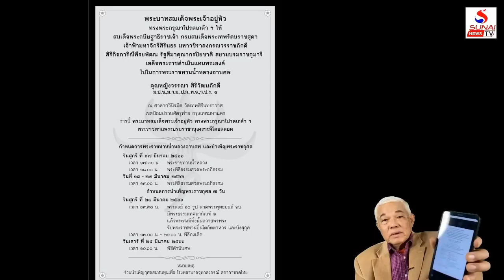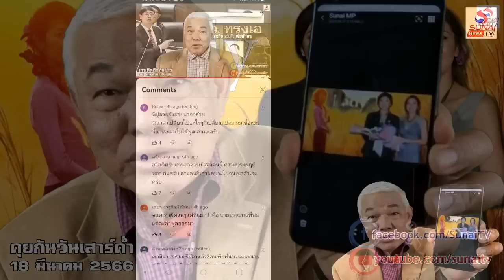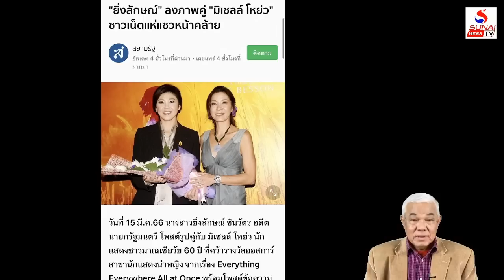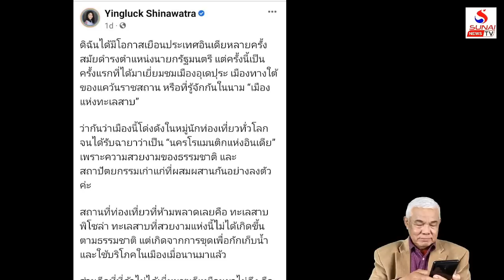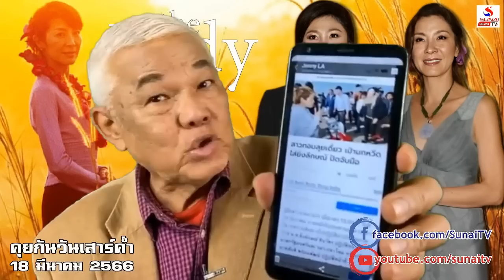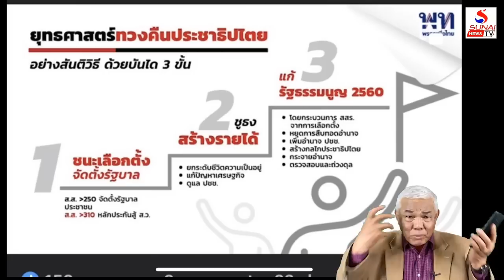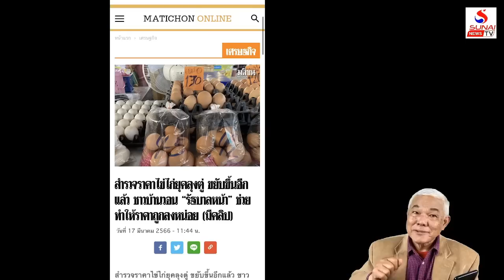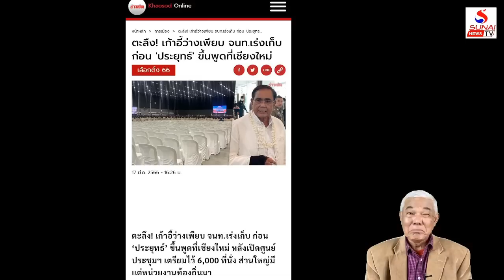เศรษฐาเปิดตัวเด็ดสะระตี่ ไม่มีปิดบังนั่งนายกแน่ / คุยกันวันเสาร์ค่ำ ตอนที่ 3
8ปี ยุทธ์ปกครองยังไง?ตำรวจทหารไทยคลั่งปริศนา